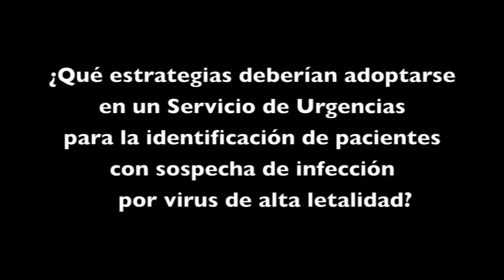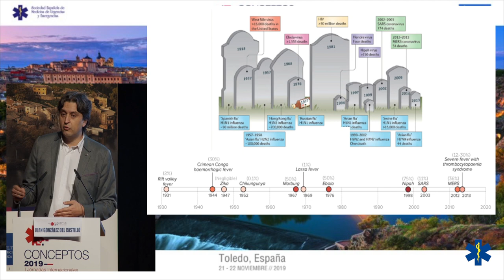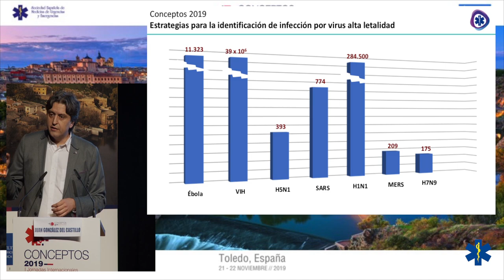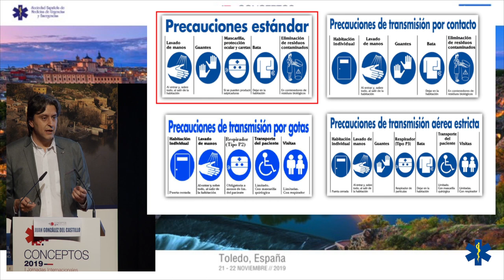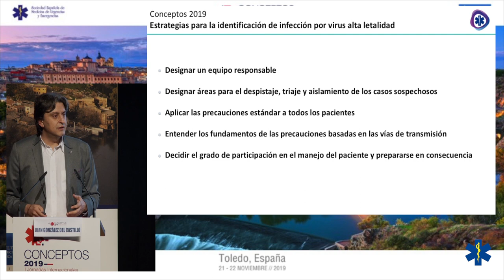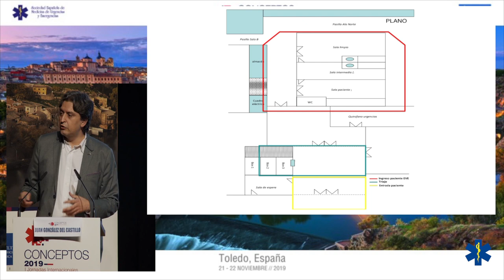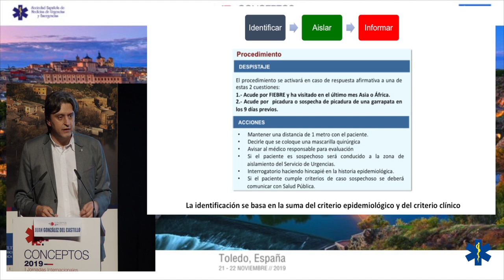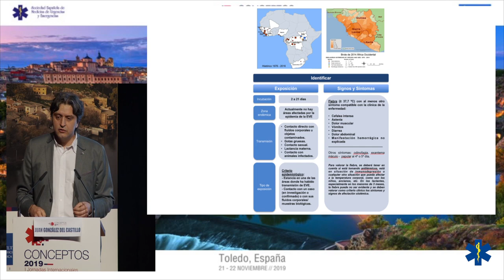CONCEPTOS 2019 - identificación de pacientes con sospecha de infección por virus de alta letalidad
Qué estrategia debería adoptarse en un Servicio de Urgencias para la identificación de pacientes con sospecha de infección por virus de alta letalidad?
 Dr.  Juan González del Castillo
Médico de Urgencias del Hospital Clínico San Carlos en Madrid
Coordinador del Grupo de Enfermedades Infecciosas de SEMES